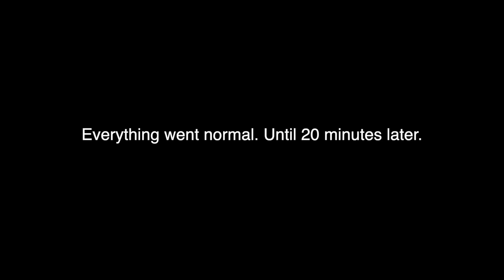Uber Driver Does Not Take Crap From Entitled Rider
⭐️Try Audible and get 2 free Audible Books

OTHER GREAT YOUTUBERS:
@Rideshare Professor
@Ryan is Driving
@The Apptrapanuer
@The Rideshare Rookie
@Rideshare PA
@Creative J
@Daybreak Driver
 @Kefresh Is Driving
@ Will Will Tell Stories
@Uber Driver In Barrie